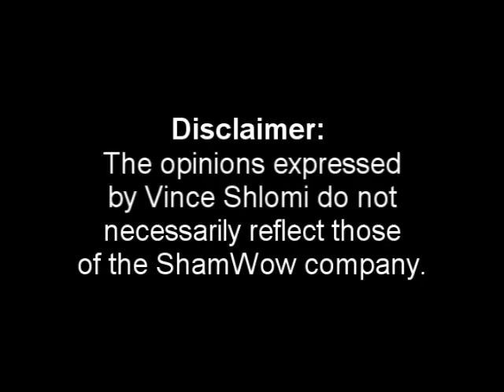ShamWHAT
I don't know. I just...don't know.

At least it's something.

#69 - Top Favorited (Today) - Comedy
#99 - Most Responded (Today) - Comedy
#32 - Top Favorited (Today) - Comedy